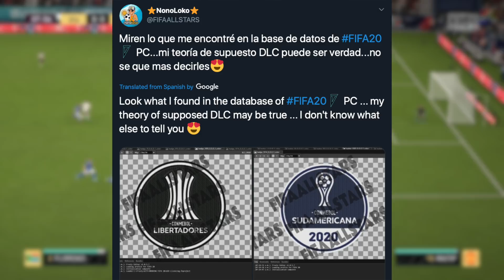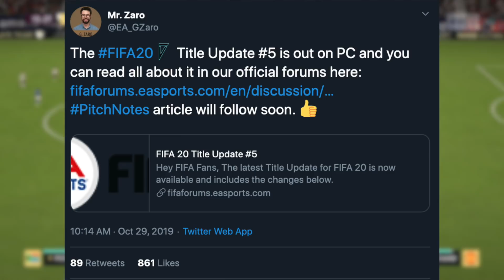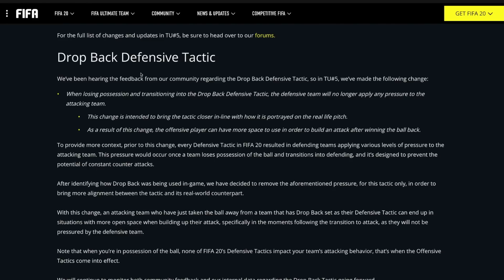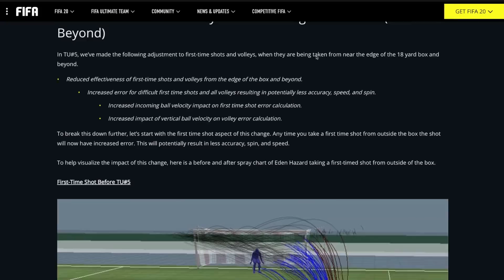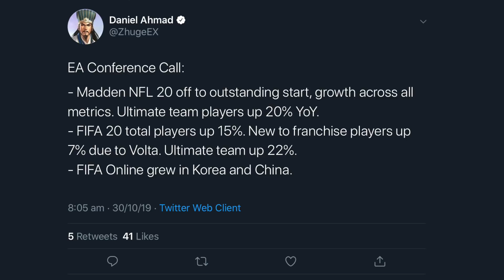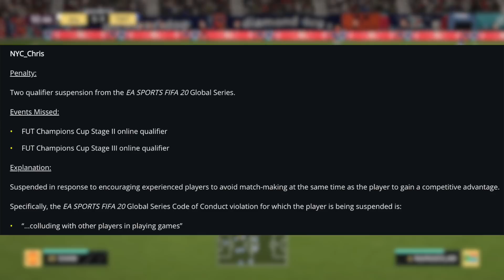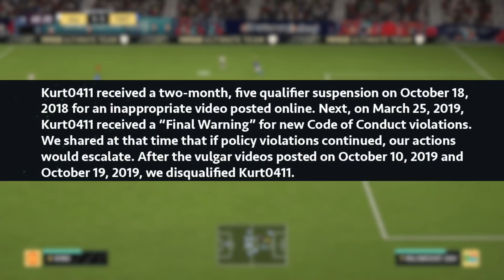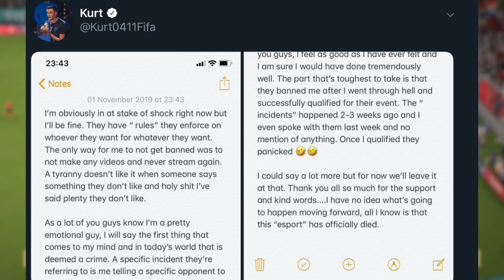EA BANS PRO PLAYER Kurt0411 FOREVER + Other NEW FIFA 20 News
Today we have another episode of the weekly FIFA 20 update show. I talk about new things coming to the game and general things happening in the world of fifa.

Removed Career Mode Features We Want Back In FIFA 20

Thanks to my Patrons for the support:
- Sam Mountford
- Jonas Lui
- Reach Chrigz